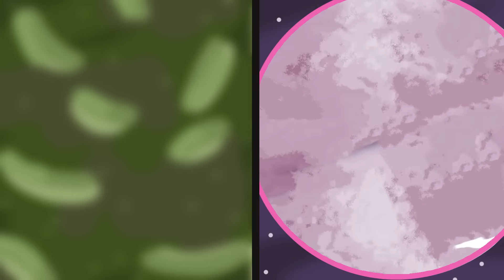ZELDA But If I Take Damage The Game Changes Again! but with less games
Game: The Legend Of Zelda: Ocarina Of Time
Game: The Legend Of Zelda: Majoras Mask

yes, i did a challenge similar to this before but you guys really seemed to like it and it was a lot of fun. SO im trying it again but this time, with only two games. i decided to choose the two games i did the worst on so i could see what one was more difficult! and so i could prove that i am good at video games.

zelda challenge run
ocarina of time gameplay
majoras mask gameplay